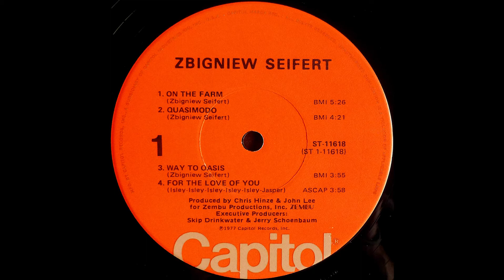Zbigniew Seifert - On The Farm - [Winyl]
Zbigniew Seifert ‎– Zbigniew Seifert
Label: Capitol Records ‎– ST-11618
Released: 1977, USA

Bass Trombone – David Taylor
Clavinet, Electric Piano – Dwight Brewster
Drums – Daryl Brown, Gerry Brown
Drums, Triangle – Hakim Emanuel Thompson
Electric Bass – John Lee, John Turner
Electric Guitar – Philip Catherine, Reggie Lucas, Stephan Diez
Electric Guitar, Acoustic Guitar – Joe Caro
Electric Piano, Clavinet – James Batton
Flute – Chris Hinze
Percussion – Mtume
Solo Vocal – Cheryl Alexander, Tawatha Agee
Synthesizer – Mike Mandel, Rob Franken
Tenor Saxophone – Michael Brecker (tracks: A2, B2, B3)
Trumpet – Jon Faddis, Mike Lawrence, Randy Brecker
Violin, Synthesizer, Grand Piano, Strings, Organ – Zbigniew Seifert

Written-By – Chris Hinze, C. Jasper, E. Isley, John Lee, O. Isley, R. Isley, R. Isley, Zbigniew Seifert
Artwork, Photography By – Bruce Steinberg
Engineer [Assistant] – Frankie August, Michel Damen
Engineer [Recording] – Emile Elsen, Ron Johnson, Sytze Gardenier
Mastered By – Ken Perry, Skip Drinkwater
Producer – Chris Hinze, John Lee
Remix – Don "Dr. Magic" Murray